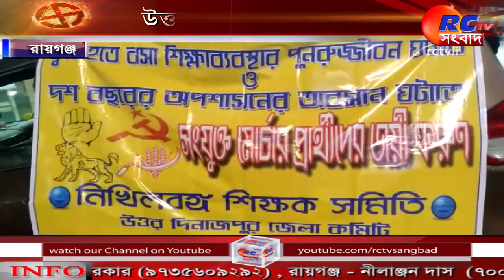ভোট প্রচারে জমজমাট উত্তর দিনাজপুর|| Bengali News || Rctv sangbad